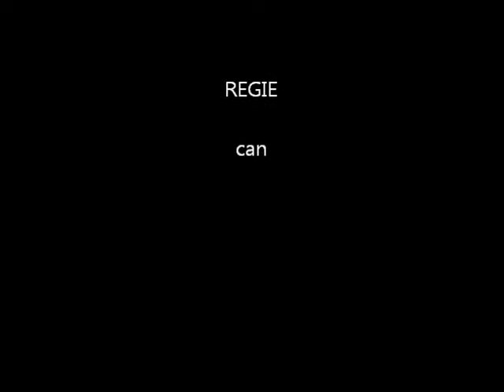Mikrop ve grup infeksiyon ve Vokalist Turgay Sahnede:))))))